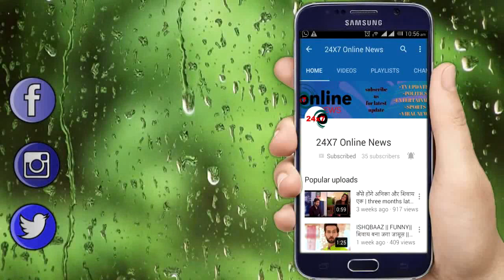YRHPK || “जाग उठी पारूल की ममता” दोनों बच्चो को देगी शादीशुदा ज़िंदगी का आर्शीवाद